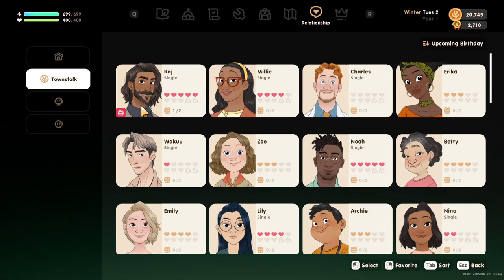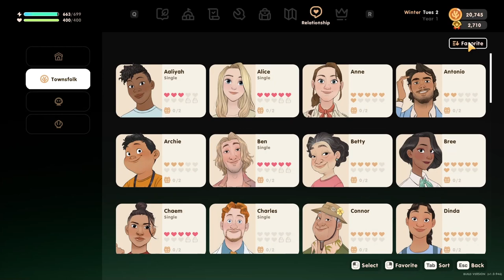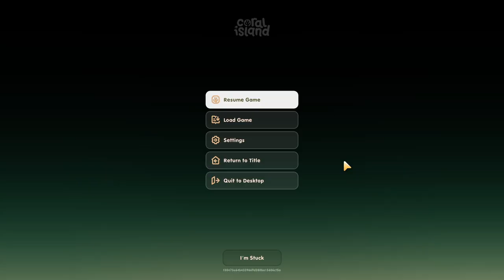It's Winter and Finding Connor's Hat! - Coral Island - Episode 43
Contents of this Video:

0:00 - Intro
0:28 - Tending Crops, Machines, Animals
8:47 - Aaliyah 3-Heart Event
10:30 - Buying and Planting Winter Seeds
19:00 - Collecting
34:46 - Tending Crops, Machines, Animals
39:40 - Collecting
45:15 - Luke 4-Heart Event and Return Mayor’s Hat
47:35 - Collecting
49:55 - Ben 5-Heart Event
51:38 - Fishing
1:08:37 - Outro